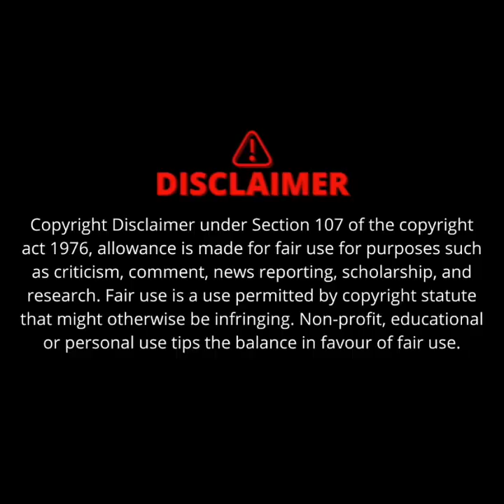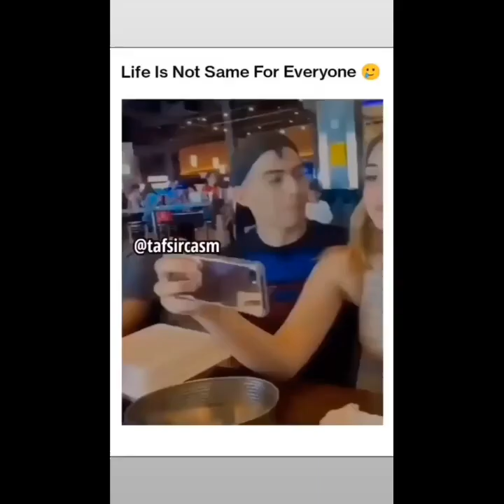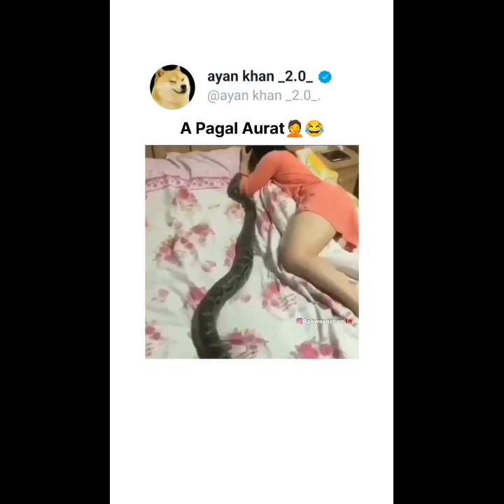Top 10 Single Boys Memes||Couples Vs me Single ||Top 10 Single boys Viral Memes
Top10viralmemesofsingleboysin2023Couplesvsmesingleattitudememes

Enjoythevideo

Subscribeformore

likesharethevideo

stayconnectedformorememesonmychannel

haveaniceday